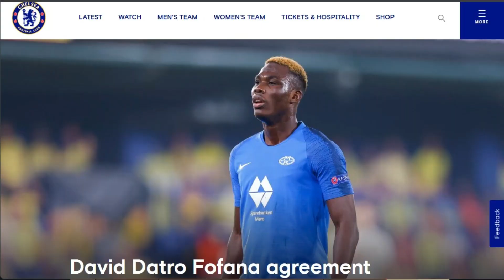IT'S INSANE! 🔥 BARCELONA WANT TO SIGN KYLIAN MBAPPE - SKRINIAR TO PSG | FOOTBALL NEWS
IT'S INSANE! 🔥 BARCELONA WANT TO SIGN KYLIAN MBAPPE - SKRINIAR TO PSG | FOOTBALL TRANSFER NEWS

PSG to raise offer for the signature of Skriniar

According to Sportsmediaset via FCInterNews, PSG is looking to take advantage of Milan Skriniar's contract situation at Inter by increasing their own offer for the center-back.

Les Parisiens wants to utilize the delay in Skriniar’s contract extension in Italy, and are looking to raise their offer for the defender.

The French outfit has identified Skriniar as the successor of Sergio Ramos in Paris and is prepared to ramp up their efforts for the signature of the Inter player.

The Italian giants are waiting for Skriniar’s response to their current offer and PSG wants to capitalize on this opportunity.

Barcelona want to sign Kylian Mbappe

In a shocking report from Mundo Deportivo, Barcelona are reportedly looking to sign Kylian Mbappe.

The report claim, Mbappe is frustrated at Paris Saint-Germain, especially after it was confirmed that Lionel Messi would be renewing with PSG, having lost to Messi's Argentina in the World Cup final.

Until now, it seemed like Mbappe's end goal was to play for Real Madrid. However, the hate received in comment sections of social media and from some Madrid-supporting journalists such as Tomas Roncero, in addition to the presence of Karim Benzema in the dressing room, has apparently changed Mbappe's mind.

Chelsea complete signing of David Datro Fofana

Chelsea have announced that young striker David Datro Fofana will join the club once the January transfer window officially opens.

90min reported earlier in December that the Blues led several other Premier League sides in the race to sign the Ivorian from Norwegian side Molde.

And the west London club confirmed on Wednesday that an agreement has been reached to bring Fofana to Stamford Bridge.

A club statement read: "Chelsea FC has reached a pre-agreement with Molde FK for the transfer of David Datro Fofana.

"The 20-year-old striker will join the Blues on 1 January 2023. We look forward to welcoming David to the club!"

Fofana scored 15 times for Molde in 2022 as they romped their way to the Eliteserien title.

Welcome to Planet Football News. We are your ultimate source for all things football. Whether it's the latest transfer news, or the inside scoop on what's going on with your favorite players, we've got you covered. We bring you the stories of the game: where it's been and where it's going, all in one place.

So come on in and get yourself caught up on everything you need to know about football today!